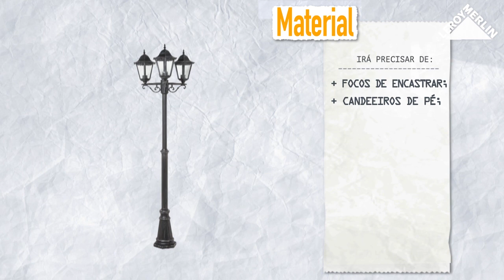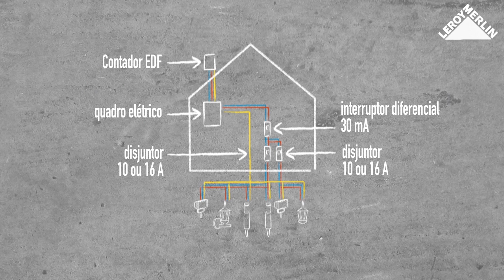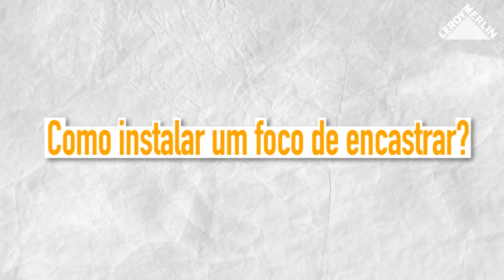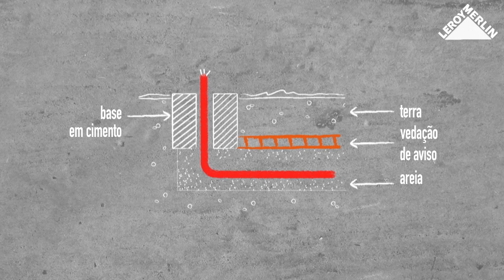Como instalar iluminação no jardim | LEROY MERLIN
A LEROY MERLIN convida-o a descobrir como instalar iluminação no jardim.
Passo a passo, descubra tudo o que precisa para a implementação do seu projeto.